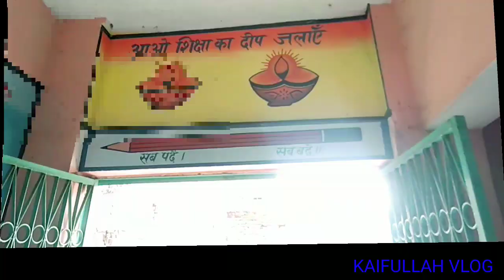2 October 2021 mahatma gandhi ka janam din / kaifullah vlog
0 October 2021
Mahatma Gandhi ka janam din
Chakand gaya bihar
Sarkari school 🏫